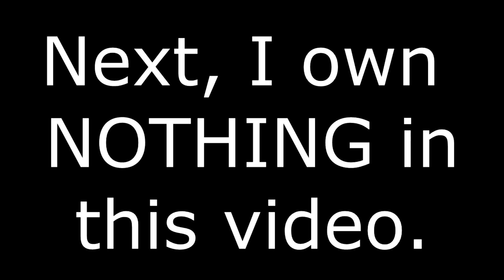BBC's Origins World War 1 Rap Battle CLEAN!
My meme powers are strong with this one.